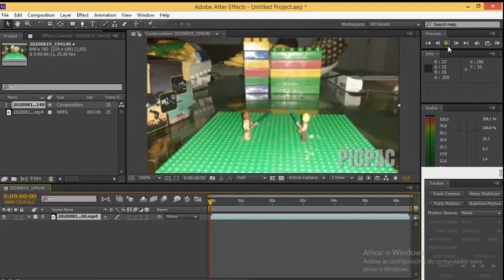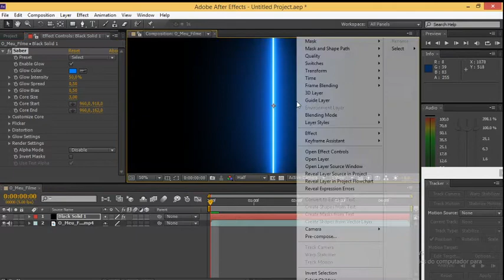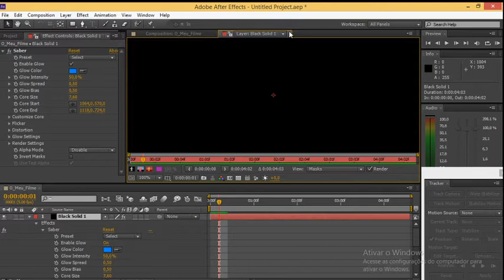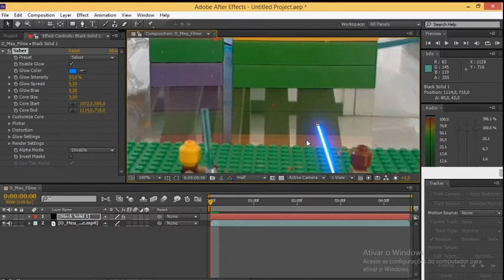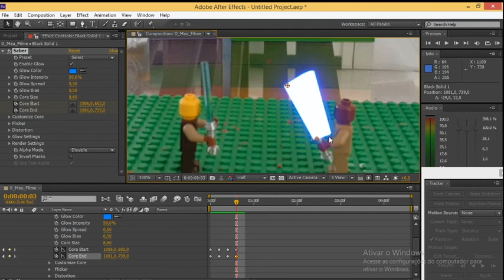TUTORIAL SABRE DE LUZ LEGO